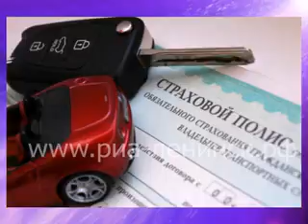Поддельные полисы ОСАГО: последствия фальшивой страховки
По статистике примерно каждый двадцатый полис ОСАГО в России является поддельным. Причем различают два вида фальсификаций: в первом случае мошенники изготавливают более-менее правдоподобные копии, а во втором – автовладелец получает подлинный бланк ОСАГО, но при этом выпустившая его компания по какой-либо причине уже не существует. О том, как не попасться на удочку мошенников и что грозит за фальшивые полисы, - в нашем следующем сюжете.